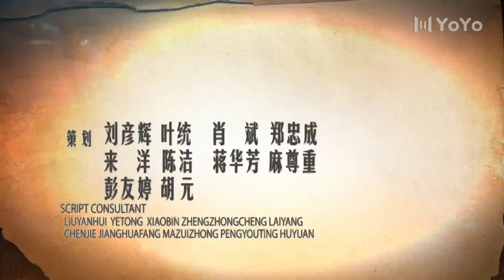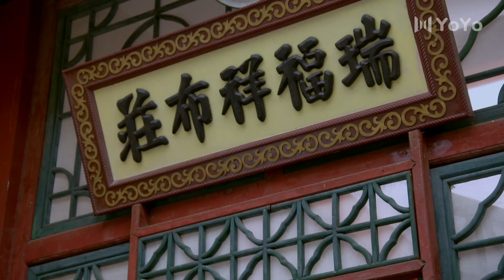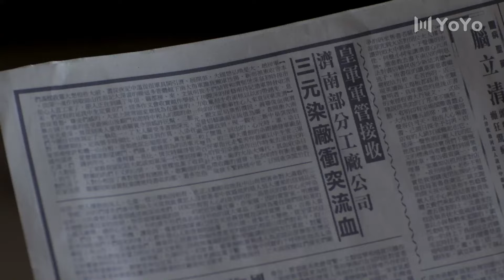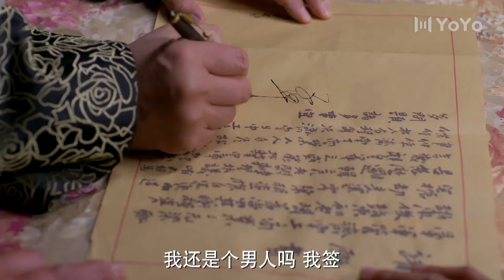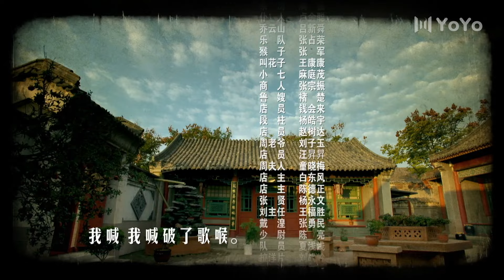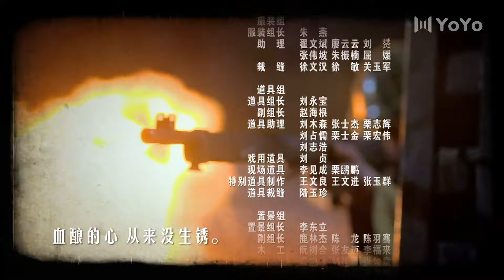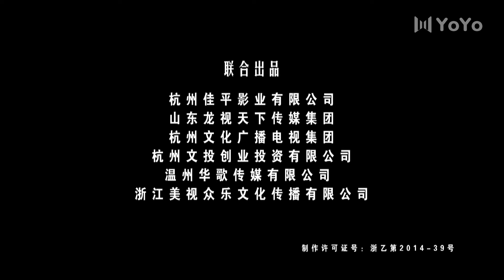【FULL】大染坊续EP04丨巨商陈寿亭为首的商人们与訾文海为首的汉奸大亨之间的智斗商战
剧名：大染坊续
类型：年代、战争、近代
主演：侯勇、姚安濂、王嘉、高瑜、高姝瑶、海天、王伟华、王建国、萧浩冉、易照博、张林、苏在强、柳玉林、张亚坤、李眸、麻庭茂、王永林、秦雅思
主要剧情：1937年济南沦陷，济南工业界领袖人物陈寿亭拒不和日本人合作，一把火烧了自己经营的宏巨染厂。模范染厂的訾文海父子主动和日本人合作，并将一处厂房改建为樱花俱乐部供日军消遣。日本人大力扶持模范染厂，并将其更名为“大和染厂”，訾文海的儿子訾有德投靠了日本人为其做事，訾家一时尽显风光。由于战争的全面展开，大量的军需用品成为摆在日军面前的一个难题，他们企图将济南的几个大染厂统统收编。訾文海借助日本人的力量在济南的印染业兴风作浪，甚至霸占了陈寿亭的宏巨染厂。而陈寿亭等人在动荡的局势下之下不畏艰险坚持创办小型染坊，力图实业救国。在这片看不见硝烟的战场上，以陈寿亭为首的印染界商人不畏强权与日本人作战，最终取得胜利。